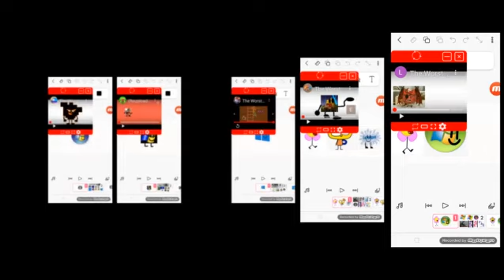the worst possible gift socks five parison